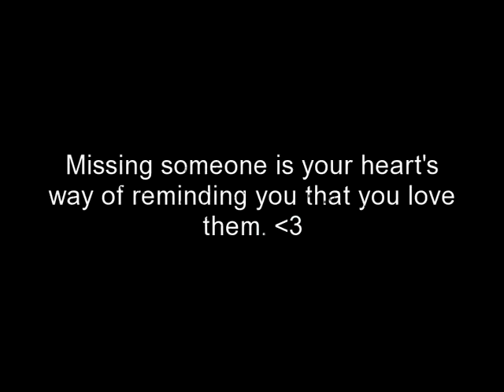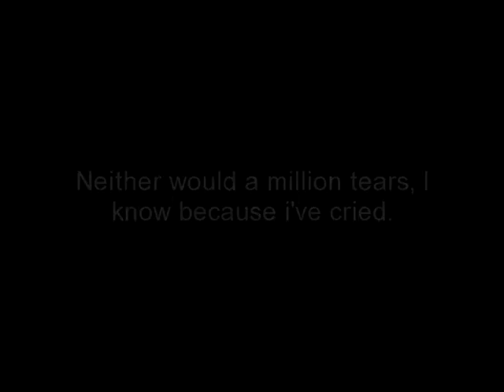My Montage 9/4/10